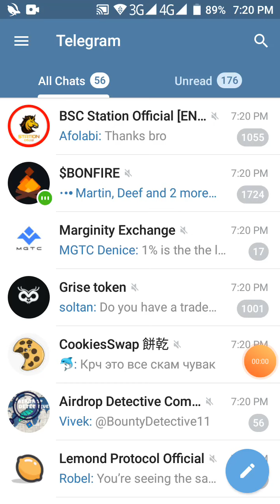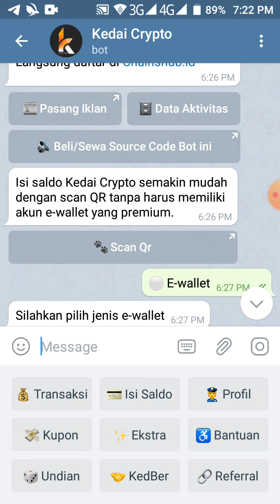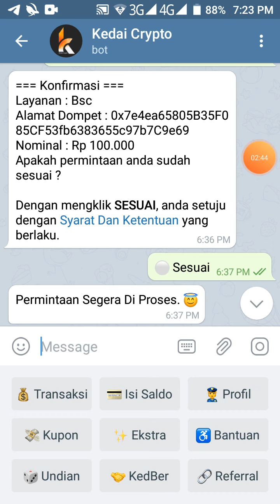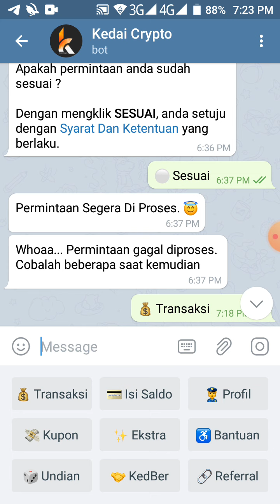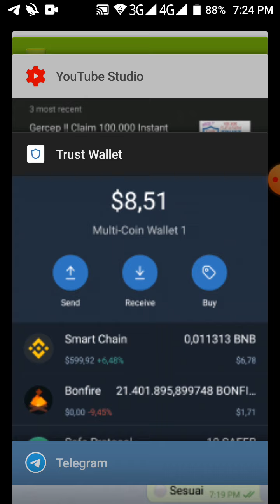Beli BSC eceran di Kedai Crypto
Cara Order BSC di Kedai Crypto

Untuk temen2 yang ingin beli token BSC ( Binance Smart Chain ) tanpa ribet, anda bisa coba daftar disini :

👉 Silahkan ikuti seperti tutor di video jangan di skip biar Paham..!!

Semoga Manfaat